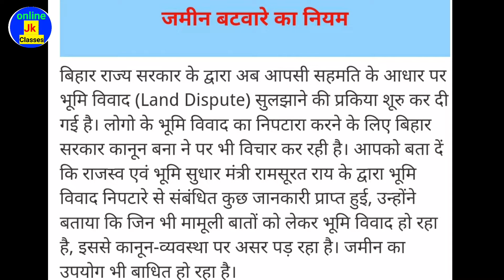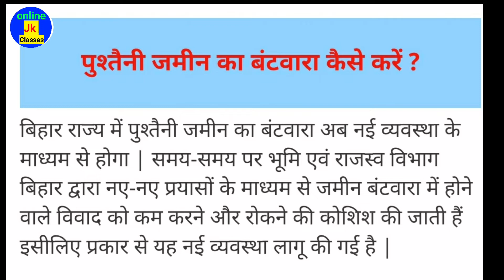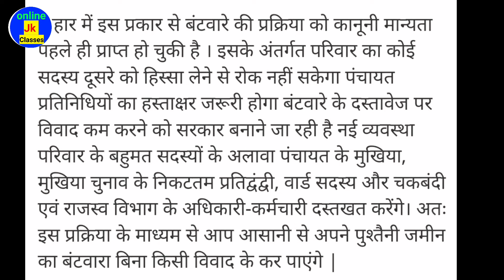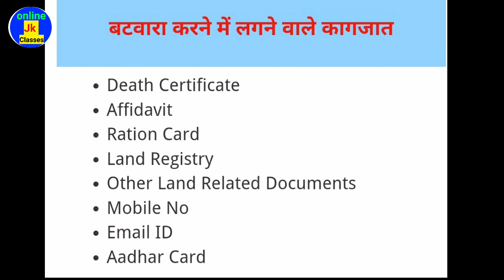बिहार में जमीन बंटवारे का नियम, भाइयों के बीच संपत्ति का बंटवारा,पुश्तैनी जमीन का बंटवारा कैसे करें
land survey bihar jameen sarve bihar bhumi srave, bihar jameen sarve 2022
Apna Jameen Batwara Kanoon Se Kaise karaen Jameen ki registry Batwara kaise hota hai kutte Ne Jameen ki registry Batwara kaise karen apni Jameen ka bhai Mein Kaise Batwara Karen